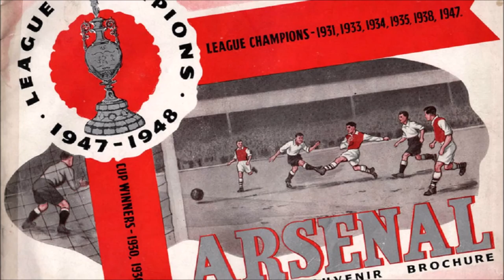Marty Beaver, Animation fun, Arsenal F C for Katy & John, H D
Marty Beaver , Animation fun, Arsenal Football Club in London England.